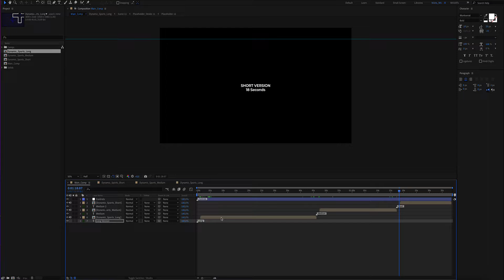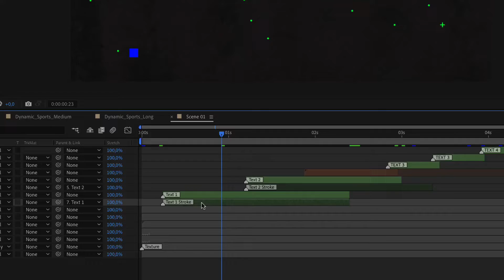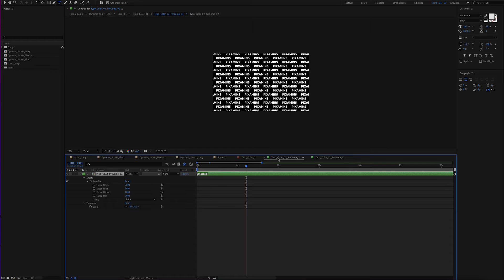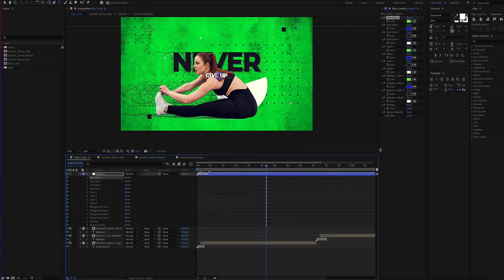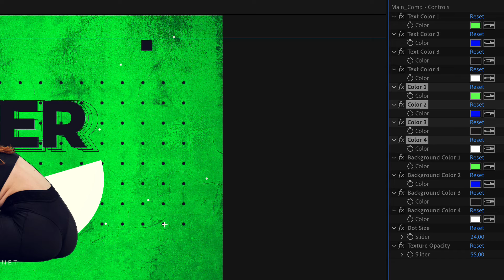Dynamic Sports Opener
Dynamic Sports Opener is an After Effects Template. Quickly and easily create your next video for YouTube, Vimeo or any media hosting site.
Simply drag and drop your photos or videos place your logo, edit text and you are ready to go! All scenes are made in after effects without plugins or pre renders as a result everything can be freely customized, new scenes and animations could be produced really easily.